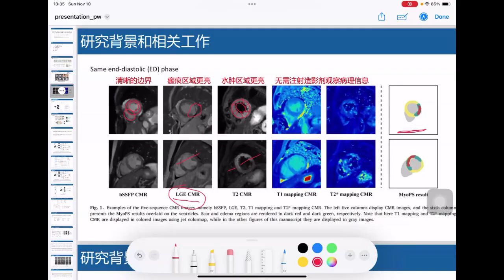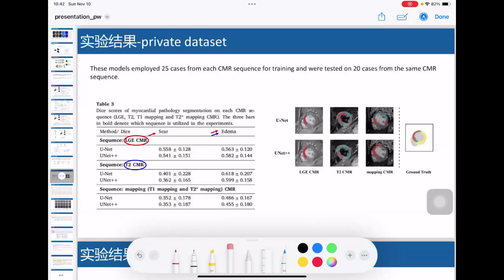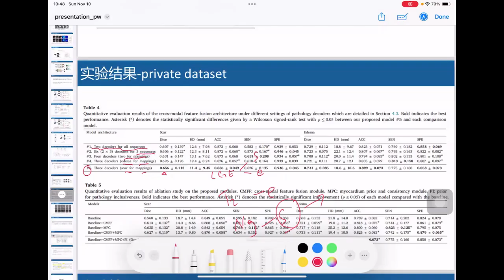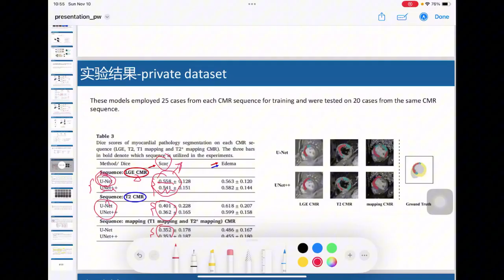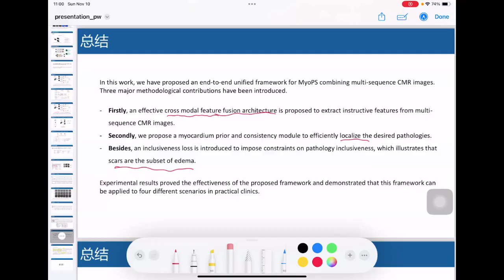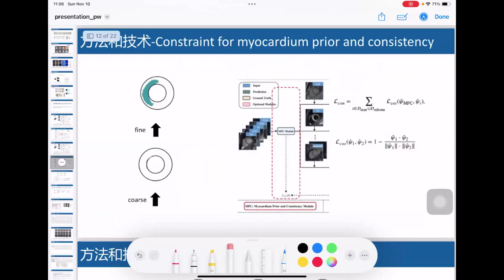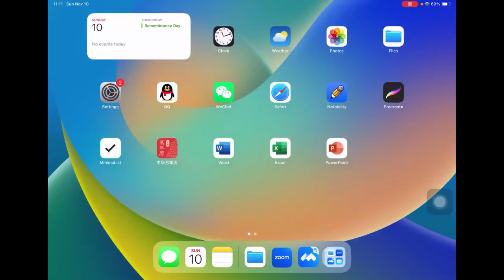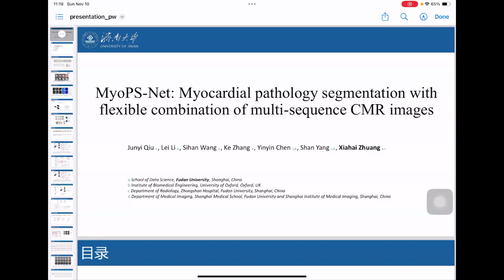MyoCardial Pathology Segmentation Group Discussion